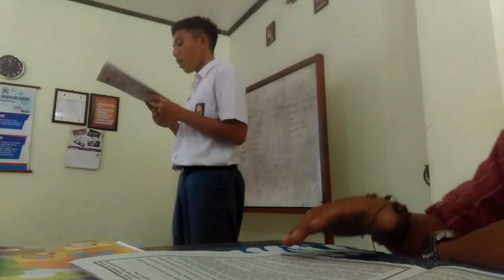KEKEL TENAAANNN,,,, MEMBACA BAHASA JAWA,,,, TERNYATA SULIT YAAAA....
Sanggar Seni Surya Ndhadhari. Kaotan-Jeding-Sanankulon-Blitar-Jawa Timur Indonesia. HP/WA: 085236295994